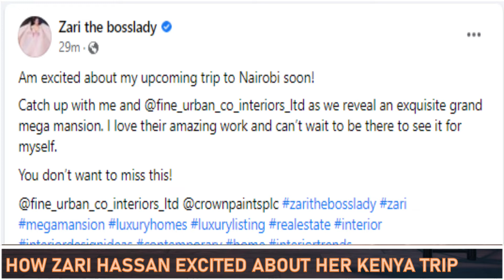Why Zari Hassan Is Super Excited About Her Upcoming Trip To Kenya ! Harmonize Treasures Frida Kajala